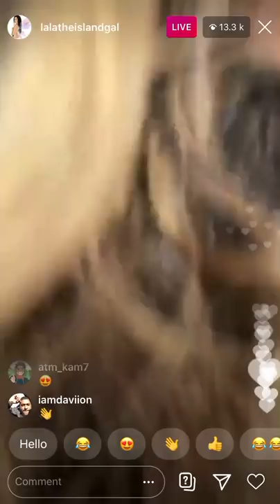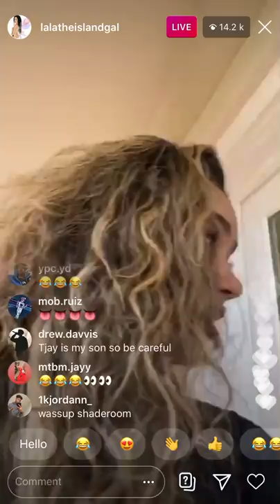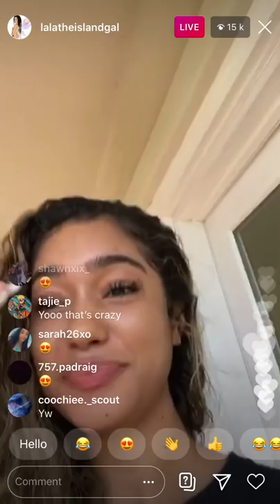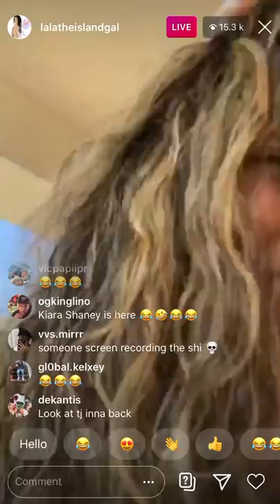Lalabaptiste talks about how she kissed DDG and he tried to talk to her !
Rubi rose and ddg and lalabaptiste